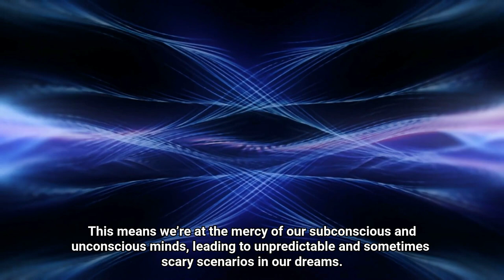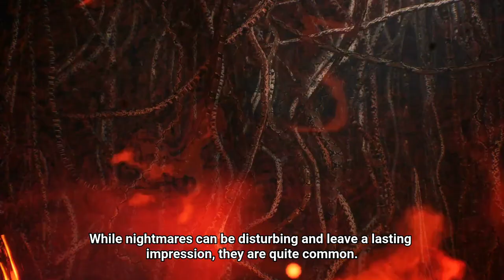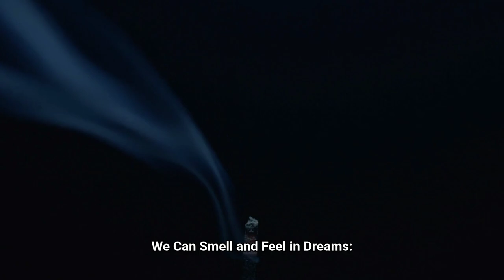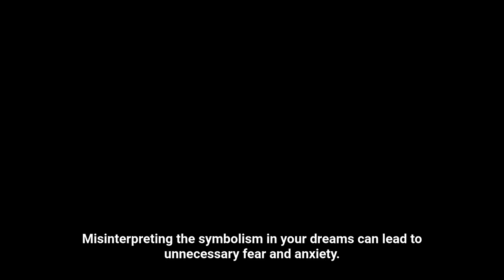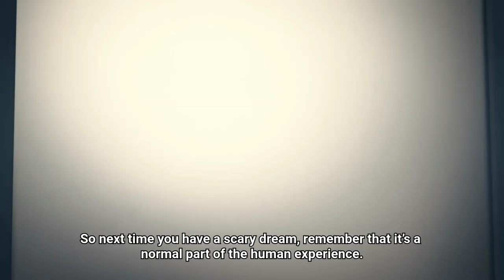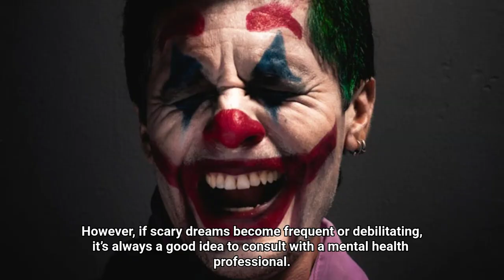10 Scary Facts About Dreams That Might Keep You Up at Night